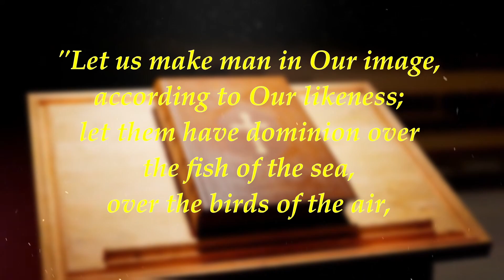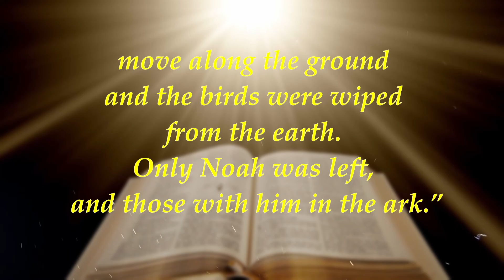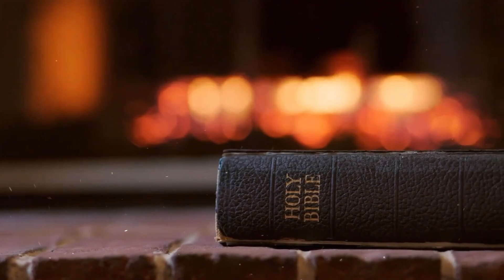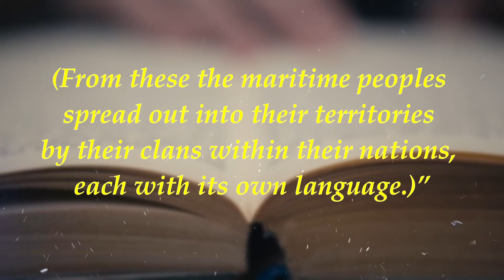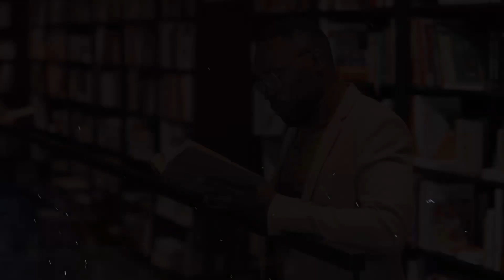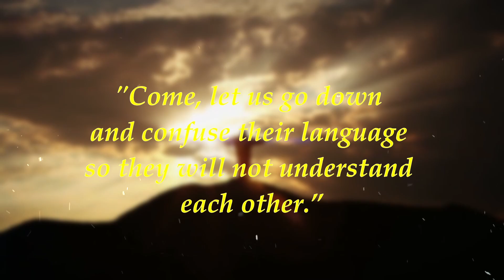THE ORIGIN OF THE WHITE EUROPEAN PEOPLE ACCORDING TO THE BIBLE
THE ORIGIN OF WHITE EUROPEAN PEOPLE ACCORDING TO THE BIBLE

According to the Bible, the origins of different nations, including Europeans or the white people go back to the descendants of Noah's sons—Shem, Ham, and Japheth—after the Great Flood. In Genesis Chapter 10, also called the 'Table of Nations,' it explains how Noah’s sons and their families spread out and formed different nations. Japheth is seen as the ancestor of the people who settled in Europe and parts of Asia. His descendants, such as Gomer, Magog, and Javan, are believed to have started the early European civilizations.